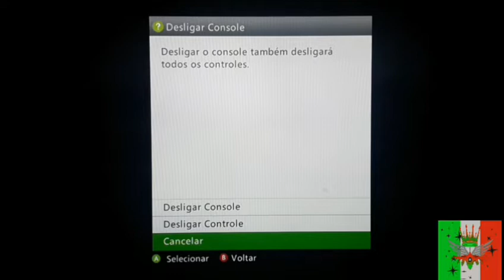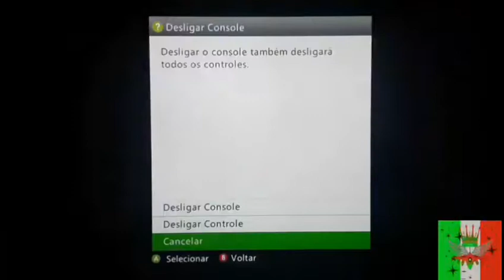ITAL vs USSA 1° (6X6 GUERRA)